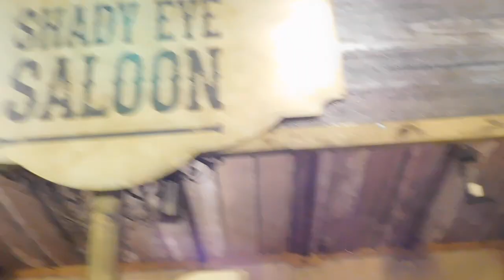Event 360 Wizard World Chicago, Part 1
This is the first part of our Event 360 from Wizard World Chicago! Part 2 will follow soon.